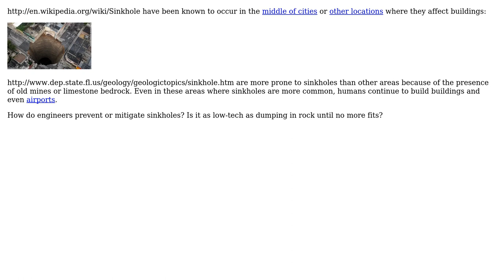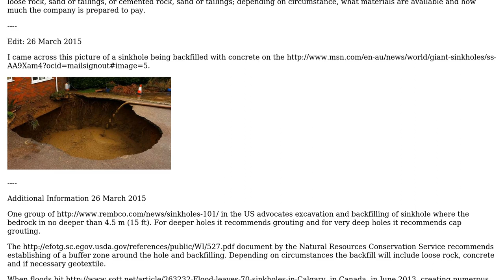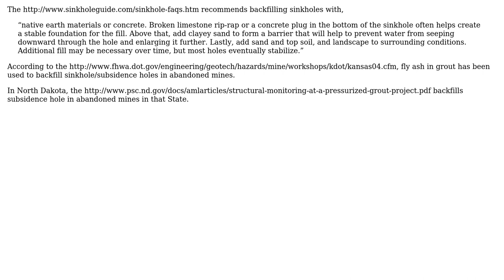Engineering: How do engineers deal with sinkholes?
With thanks & praise to God, and with thanks to the many people who have made this project possible! You are responsible for your own actions.